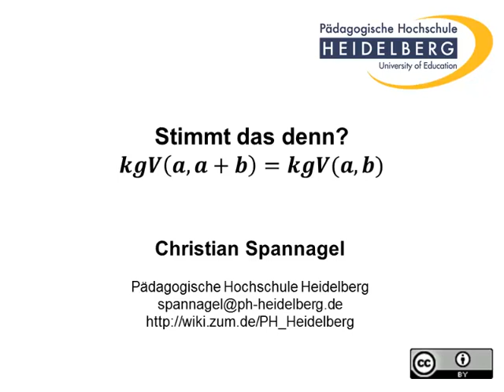Eine hahnebüchene Aussage zum kgV